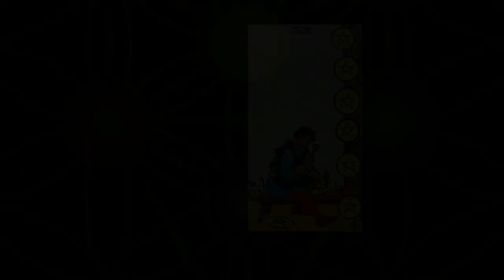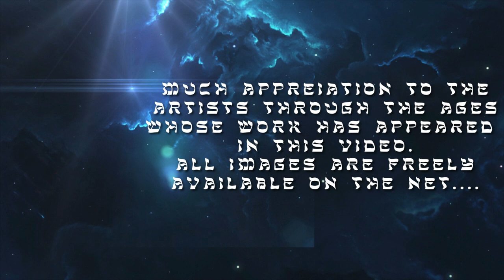Kabbalah Class 10 - Hod - Trailer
Kabbalah Class 10 - Hod
A beautifully illustrated and narrated overview of the Mercurial Sephirah Hod, its Divine attributes, Arch angel and angelic choir, Arch demon and order of devils, and its association with deities such as Mercury, Hermes, Thoth, the Tarot and more...

For books on Kabbalah and mysticism, tarot, art and posters by Gavin Shri Amneon go to: